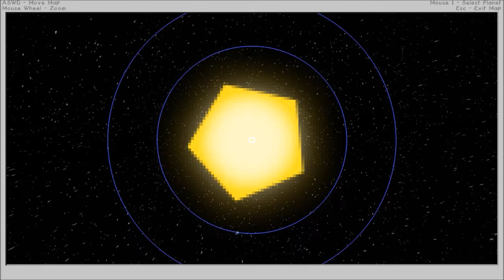Minecraft - #3: Sky High Brewery and Not Being Prepared.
Diejeeling joins Flog once more for another fantastic video in our Minecraft series. Look out for more soon, hopefully!